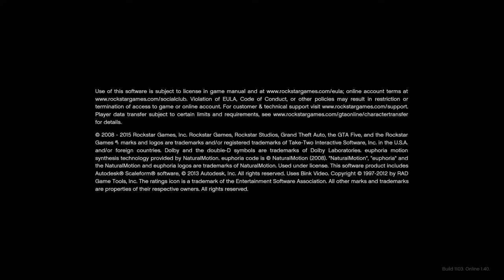Guy Beat up a kid up at night